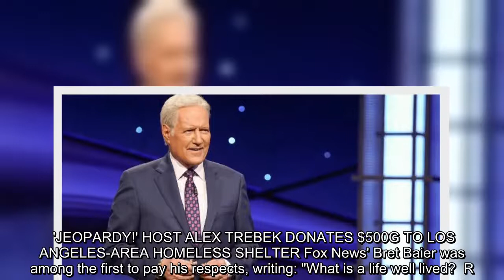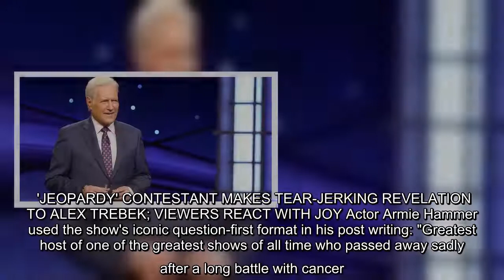✅ Celebrities immediately took to social media to eulogize late “Jeopardy!” host Alex Trebek follow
✅  Celebrities immediately took to social media to eulogize late “Jeopardy!” host Alex Trebek following news that he died at age 80.